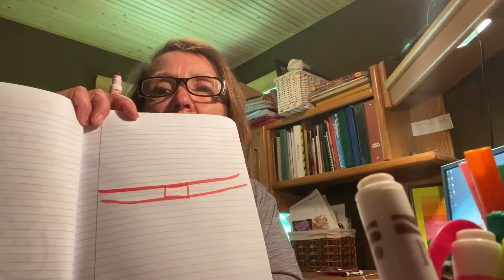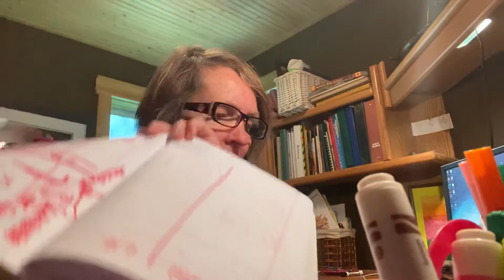COVID Bible Study #17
Going Pastor Rebecca as we finish up Our Covid Bible studies in Ephesians. This is our last one but we will be starting a new one in September. Our new Bible book will be John. But join Pastor Rebecca today for her last one and you will be glad you did!